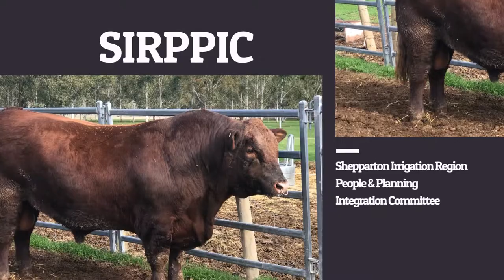SIRPPIC Bus Tour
Recruiting for SIRPPIC. Bus tour with Sirppic Members visiting innovative agribusinesses across the catchment.